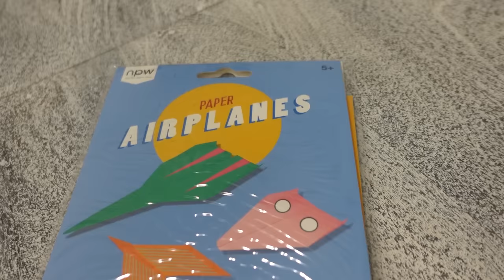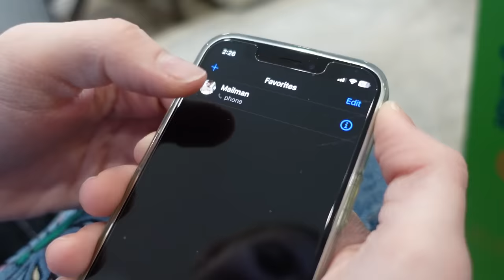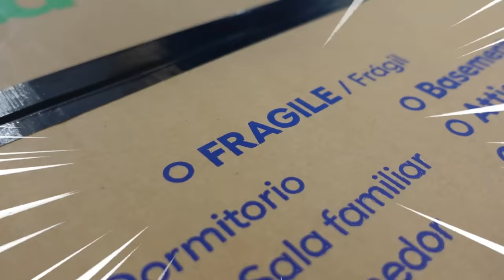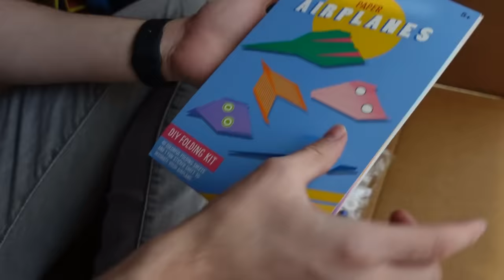Pretend To Ship The MailMan OverSeas To Hawaii!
The Mailman brought new swimsuits to our door today and the Tannerites kids find out that the Mailman has never been to Hawaii. They came up with a plan to ship him overseas to Hawaii on their vacation with them. Watch as the kids put the Mailman inside the shipping box and pretend to ship him to Hawaii to meet them there on the beach. He was sent with beach items like sunblock, beachball, paper airplanes, swim shorts, and airplane food. Watch as the package arrives overseas and the Mailman is there on the beach with the kids!

Shipping Myself To The MailMan Who Stole Christmas And TuRned Into The Grinch! Starring Savannah Tannerites. Branson Tannerites as the Mailman and The Grinch. Aspen and Bailey Directing and behind the camera!